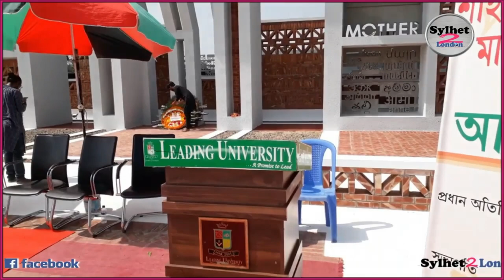Richest Man In SYLHET | Bungalows Of Ragib Ali Sylhet.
দানবীর রাগীব আলী সাহেবের দৃষ্টিনন্দন বাংলো বাড়ী। উপমহাদেশের প্রথম মালনীছড়া চা-বাগান দেখুন।